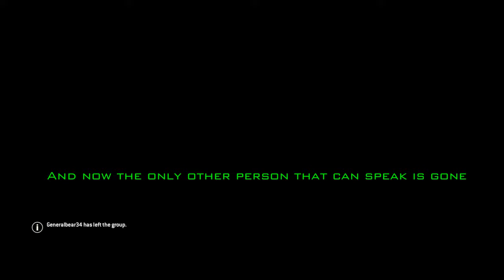MAP FROM CAMPAIGN GLITCH!! | For Honor Campaign map glitch